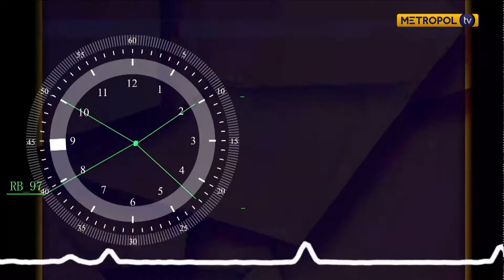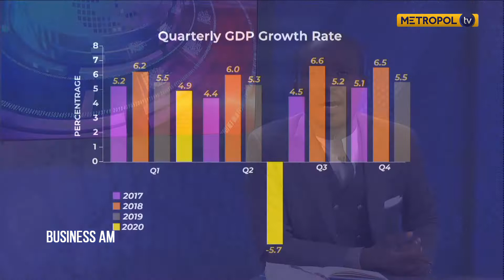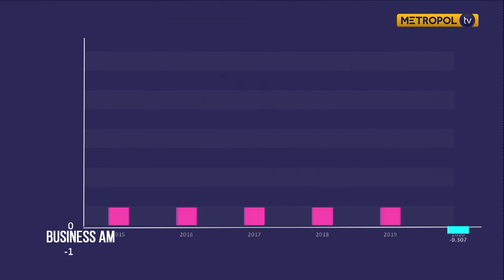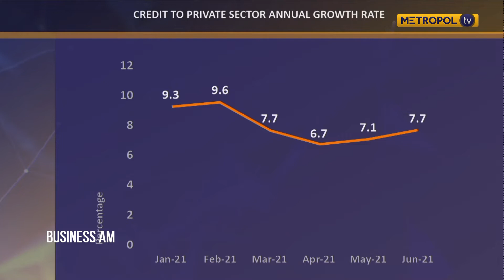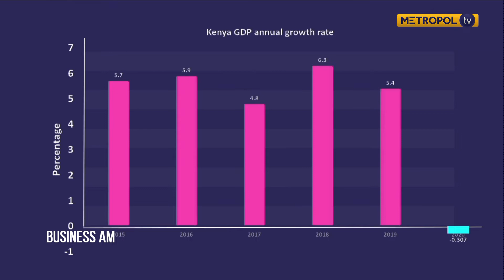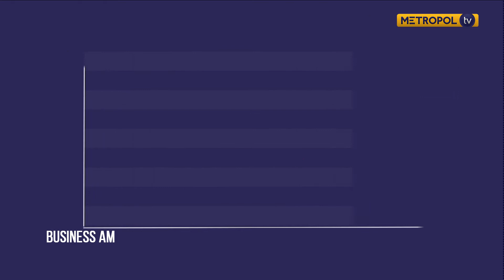2022 Poltics | Effects on Economy and Business | Cliff Otega view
Since the 2008 disruptive elections, Kenya has been known to be heavily affected by the electioneering period with the market and economy assuming a wait-and-see approach. 2022 beckons yet another period that will see Kenya get into the general elections especially after the failure of the BBI process.
Will it be another hit to the economy?
Cliff Otega, a policy, and Governance analyst Joins Simba Elijah Kiage on Business Am to weigh in on the issue.